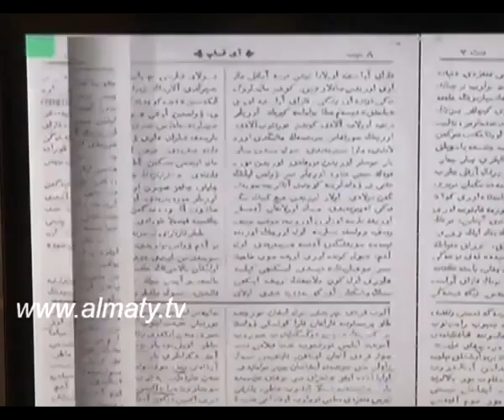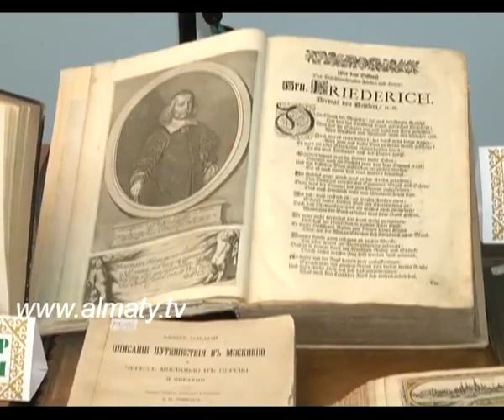В мире книг (RU)